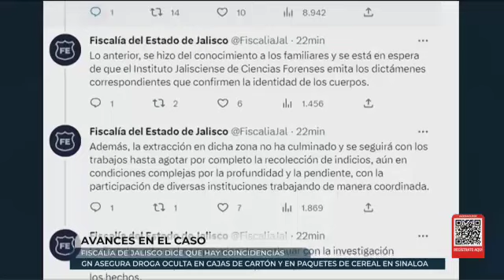Desaparecidos Call Center : Encuentran posibles restos humanos en Zapopan.